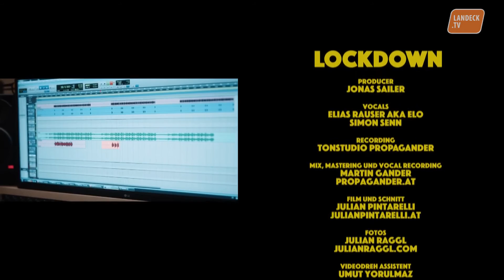Seuchensackl 07.05.2021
Ein Bericht von LandeckTV von unserer Verteilaktion der seuchensackl am Landecker Stadtplatz und Hintergründen zum Rap